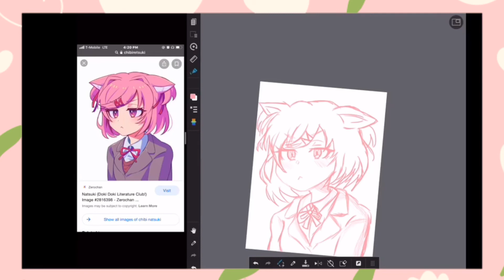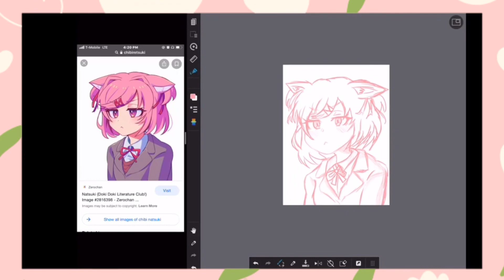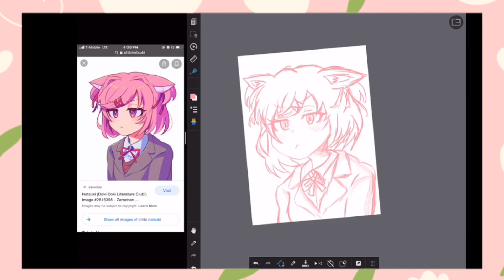Natsuki Sketch Speedpaint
This is my very first time using Medibang Paint! :) I’m pretty proud of how this came out, not the best but okay 👌
Anyway, what I used in the video is~
iPad Pro
Apple Pencil 2nd Gen
Medibang
And that’s pretty much it! Anyway hope ya like this sketch goodbye! :3